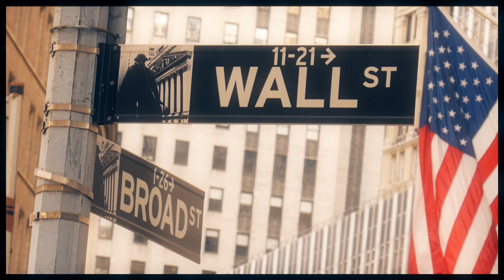Bernie Beats Trump - Bernie Sanders 2016 - FeelTheBern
Writer
Jesse Cervantes

Directors
Jesse Cervantes
Martin Toub
Ben Jurin

Bernie
Harvey Kaufman

Trump
James Fusaro

Music
Ed Miranti